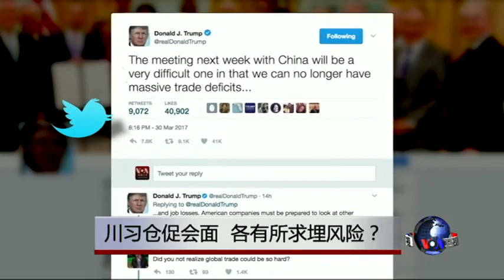焦点对话：川习仓促会面，各有所求埋风险？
美国总统川普将于下个星期在佛罗里达州的马阿拉歌庄园会见中国国家主席习近平。现在离会谈只有不到一个星期时间，但是美中双方罕见地低调，未按惯例公布相关细节。一些分析人士认为，这次峰会仓促成行，而双方在许多重要议题上分歧犹深，搞不好弊大于利，伤害两国关系。民意支持低迷的川普和面临十九大重头戏的习近平，各自希望在这次高峰会上达到什么目的？给国内民众传递什么信息？双方就朝鲜，经贸等重大议题达成突破的可能性有多大？